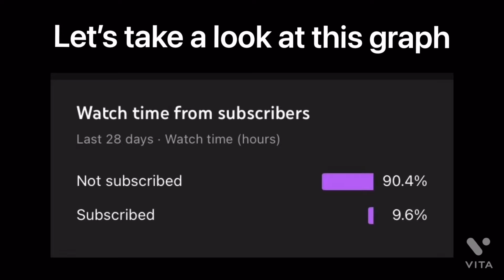Brawl Stars’ Worthy Combatant: Fang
Can he kick it? 🥾😎

Song - Captain America Theme
(From “Marvel Vs. Capcom”)

(From “Sonic The Hedgehog 3 & Knuckles”)

Used Splice and VITA